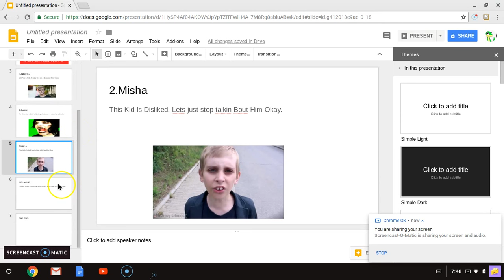5 Hated Youtubers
This AGAIN REALLY YOUTUBE? I was trying to use youtube audio. It is not working!